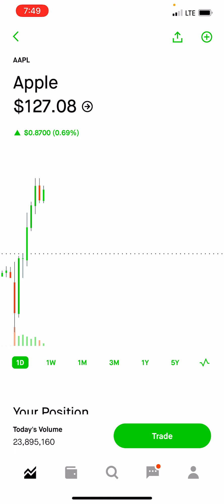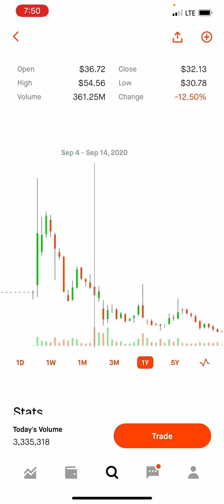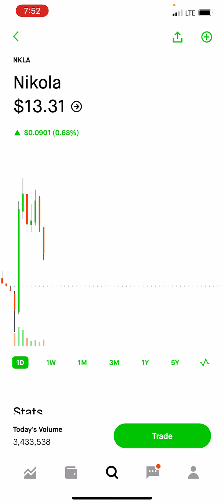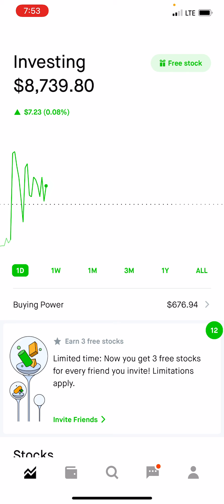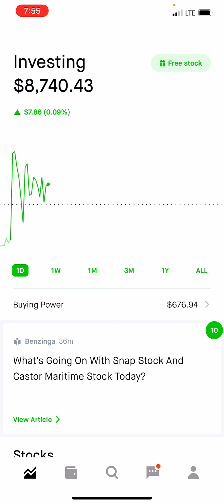Nikola Stock a Must Hear Story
Start investing with Acorns today! Get $5 when you use my invite link: 8M2JQ5

Join Robinhood with my link and we'll both get free stock 🤝